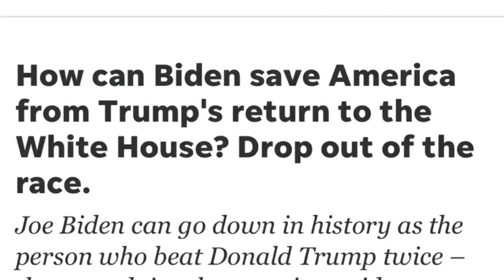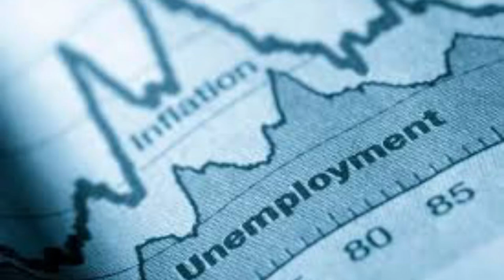Biden was asked to Step Down.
Biden was asked to Step Down. USA Today argues that President Joe Biden stepping down may be the Democrats’ best strategy to defeat Donald Trump in the upcoming election. The editorial suggests that a fresh candidate could unite the party and appeal to a broader voter base, increasing the chances of a Democratic victory.
00:00 Kids
03:57 Kamala 4 Prez
04:43 Omar 4 Prez
06:22 Michelle 4 Prez